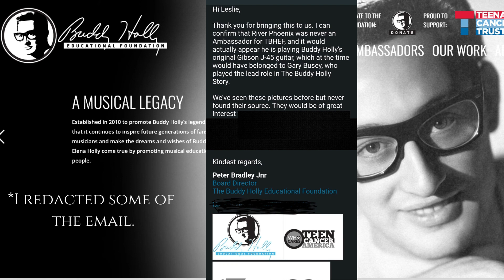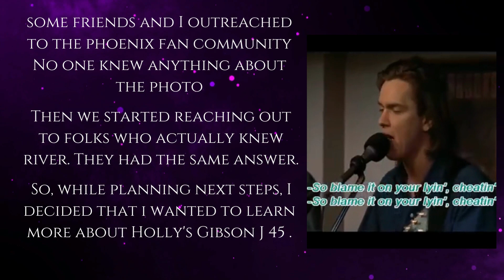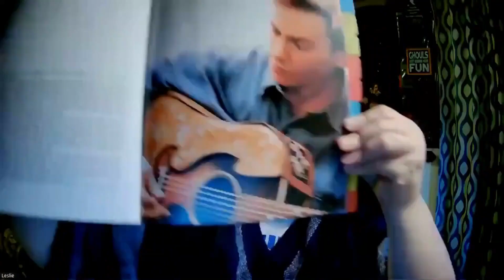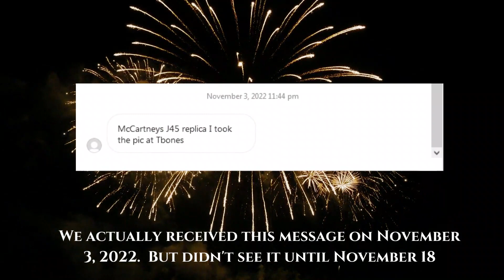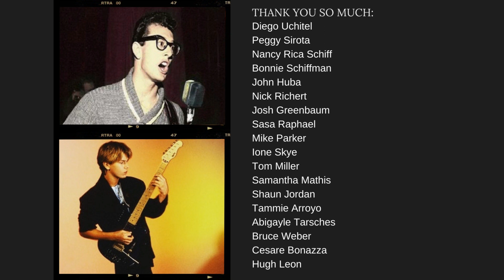River Phoenix & Buddy Holly's Gibson J 45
A rock n roll legend. A film icon. A Gibson Guitar.  A quest to solve a mystery.